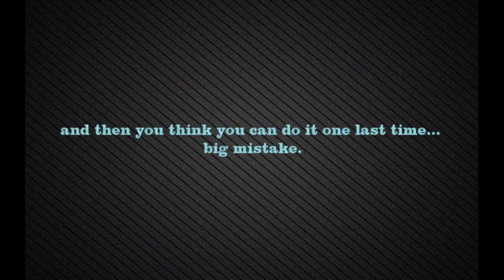SRD-280 rolls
A brief field practice with my Tx set at stabilized freestyle.

As usual, when you think you can do it one more last time something bad always happens...

Fortunately just got a broken prop. Storm frames are rough.